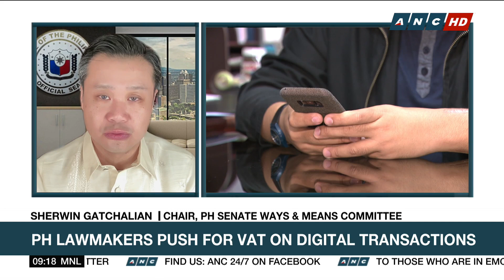'Digital service providers must register once VAT approved'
Foreign digital service providers will be required to register their businesses with the Philippine government once a law imposing value added taxes on them is passed.